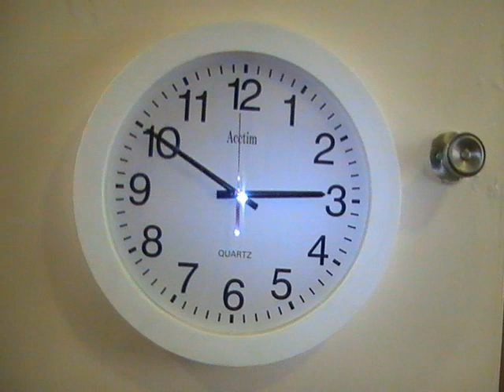Tempus Fugit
Time goes forward by the minute but retreats an hour at a time.